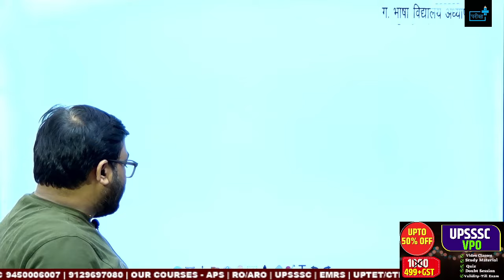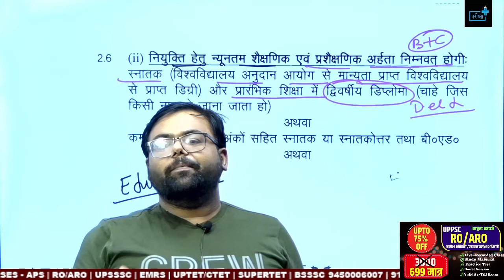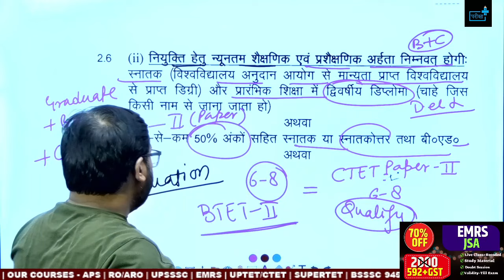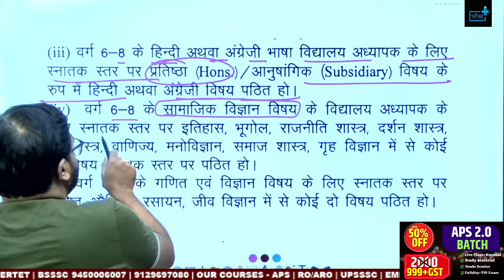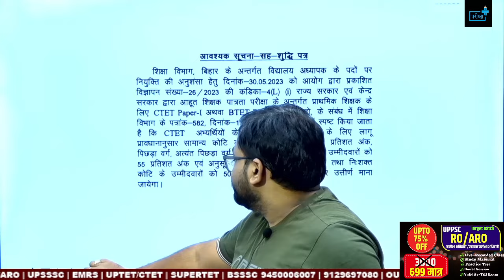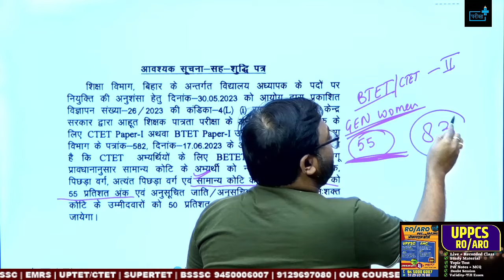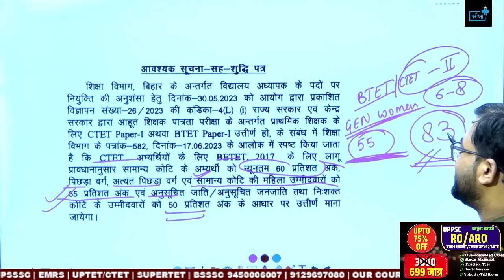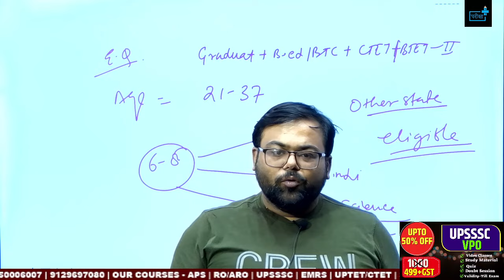Bihar Teacher Vacancy 2023 Class 6 to 8 कौन कौन भर सकता हैं फॉर्म?B.Ed/BTC?CTET/BTET? Qualification?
biharetachervacancy6-12
Bihar Teacher Vacancy 2023 Class 6 to 8 कौन कौन भर सकता हैं फॉर्म?B.Ed/BTC?CTET/BTET? Qualification?BIHAR TEACHER VACANCY 2023 आ गयी है BPSC शिक्षक भर्ती PHASE 2  कब से भरे जायेंगे Form ? Exam Date ?